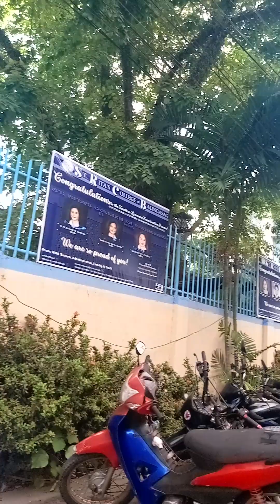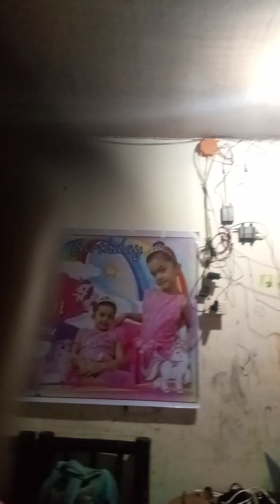RNHS Working Out from School Day (130)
PAGLAUM